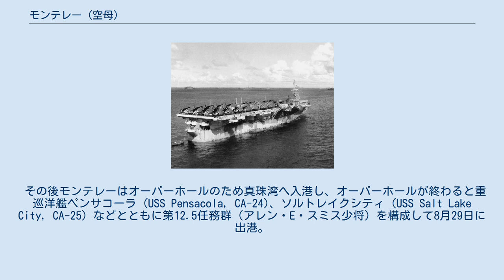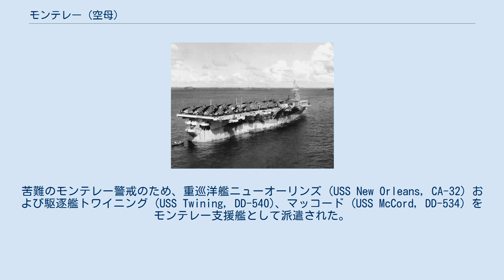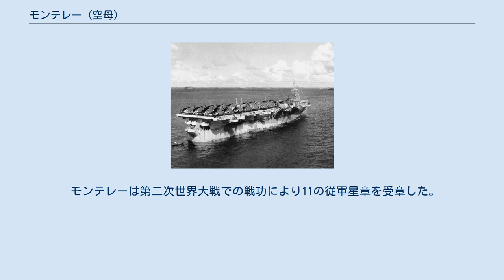モンテレー (空母)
ジェラルド・R・フォード
モンテレー(USS Monterey, CVL-26)は、アメリカ海軍の航空母艦。
インディペンデンス級航空母艦の5番艦。
艦名は米墨戦争におけるモンテレーの戦いに因む。
その名を持つ艦としては3隻目にあたる。
 モンテレーはニュージャージー州カムデンのニューヨーク造船所で1941年12月29日に軽巡洋艦デートン(USS Dayton, CL-78)の艦名として起工する。
1942年3月27日に CV-26に艦種変更、3月31日にモンテレーへ艦名を変更した。
1943年2月28日にP・N・L・ベリンガー夫人によって命名、進水し1943年6月17日にレスター・T・ハント艦長の指揮下就役した。
モンテレーは1943年7月15日に CVL-26 に再び艦種変更され、整調航海の後に太平洋西部に向けてフィラデルフィアを出港した。
 11月19日、モンテレーはギルバート諸島の戦場に到着し、マキン島への攻撃支援を行った。
12月25日に第37.2機動部隊の一部としてニューアイルランド島のカビエン攻撃に参加した後、1944年2月8日までクェゼリン環礁とエニウェトク環礁への上陸支援を行う。
その後、2月から7月まで第58任務部隊（マーク・ミッチャー少将）と共にカロリン諸島、マリアナ諸島、北ニューギニアおよび小笠原諸島への攻撃を行った。
この間に4月29日、30日にトラック諸島とサタワン環礁攻撃を行い、6月19日と20日にはマリアナ沖海戦に参加している。
 その後モンテレーはオーバーホールのため真珠湾へ入港し、オーバーホールが終わると重巡洋艦ペンサコーラ (USS Pensacola, CA-24)、ソルトレイクシティ (USS Salt Lake City, CA-25) などとともに第12.5任務群（アレン・E・スミス少将）を構成して8月29日に出港。
9月3日にウェーク島に対する攻撃を行い、続いて第38任務部隊（マーク・ミッチャー中将）に合流して南フィリピンおよび沖縄への攻撃に参加した。
1944年10月から12月まではフィリピン海域で過ごし、10月23日から25日にかけてのレイテ沖海戦では第38.1任務群（ジョン・S・マケイン・シニア中将）に属して戦い、レイテ島の戦いやミンドロ島上陸を支援した。
 しかし、その最中の12月18日、モンテレーは台風（コブラ台風）を克服するため苦闘することになる。
暴風は100ノットにも達し、2日間の嵐でモンテレーのいくつかの艦載機は固定用のケーブルによって機体が引き裂かれ、格納庫で火災が数件発生した。
モンテレーは激浪により船体の動揺甚だしく、8時38分には傾斜が34度に達し、飛行甲板上の戦闘機が海中に落下した。
続いて9時10分には爆発がおき火災が発生した。
これはモンテレーの格納庫内で、係止索が切れたことで動き出した航空機が別の航空機に衝突したことが原因であった。
機械室に消火作業による水が流入し煙も充満したため機械を停止させざるを得なくなり、9時24分にはモンテレーは停止した。
このあと再び爆発が発生し、また甲板上でもさらに航空機が落下してその際に20ミリ機銃などに被害が生じた。
任務群から脱落していたモンテレーは9時50分には支援部隊に追いつかれてた。
苦難のモンテレー警戒のため、重巡洋艦ニューオーリンズ (USS New Orleans, CA-32) および駆逐艦トワイニング (USS Twining, DD-540)、マッコード (USS McCord, DD-534) をモンテレー支援艦として派遣された。
モンテレーはニューオーリンズと共にウルシー環礁に回航されるはずだったが、このプランは第3艦隊司令長官ウィリアム・ハルゼー大将によってすぐに取り消された。
火災は10時25分に鎮火した。
格納庫内の残骸は過熱されていたため固定することができず、艦を動かすことでによりそれらが動き回って再び火災が起きる危険を避けるため艦長は機関を停止した状態で台風を乗り切ることとした。
そうしてモンテレーは台風を乗り切った。
この台風の間、モンテレーに配属されていた後の大統領ジェラルド・R・フォードも艦外に吹き飛ばされる寸前であった。
モンテレーでの人的被害は死者3名、重軽傷者40名であった。
モンテレーはオーバーホールのため本国に回航され、1945年1月にワシントン州ブレマートンに到着する。
 モンテレーはオーバーホール後第58任務部隊に再合流し、沖縄攻略支援のため...